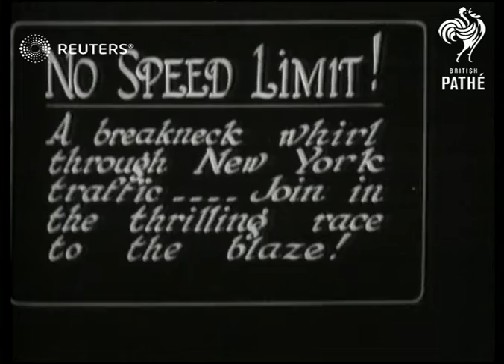QUIRKY: Camera races with New York Fire Department (1928)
Video Roll Title: The Gaumont camera races with the new York Fire department through the streets:

Full Description:

SLATE INFORMATION - NO SPEED LIMIT!

UNITED STATES: New York: New York

Fire engine races out of fire station / Close steering wheel / Tracking shot fire engine races along streets
Background: Video Roll Title: The Gaumont camera races with the new York Fire department through the streets: